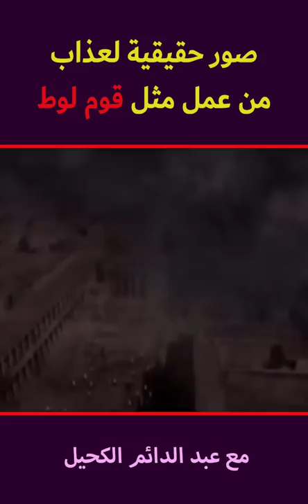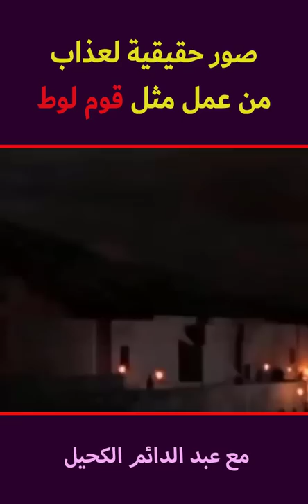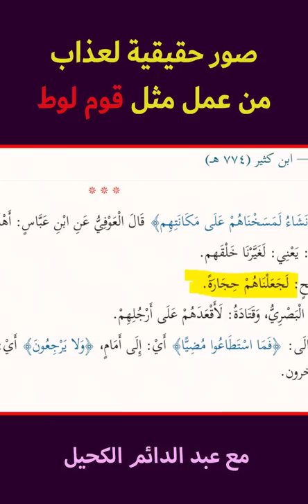صور حقيقية لاشخاص تحدوا الله فانظر ماذا حدث لهم